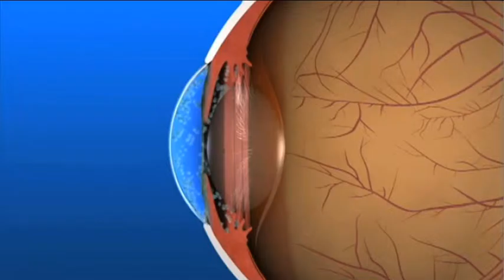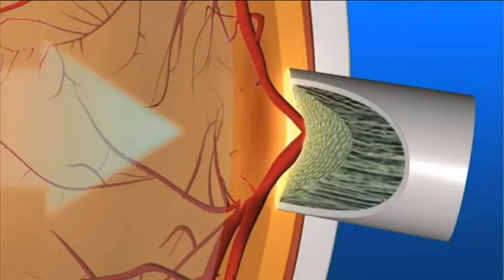Screening gratuiti alla vista per gli under 65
Dal prossimo 16 Marzo a Pescara medici e personale della Asl saranno a disposizione per il servizio di screening gratuito alla vista. L'iniziativa è rivolta agli under 65 ed avrà la durata di un anno